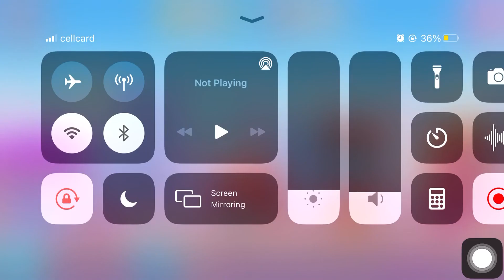New Game Sweet Empire for iOS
New Game Sweet Empire for iOS  2021